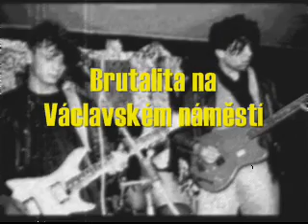S.P.S. "Podivný dědictví" (1993)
SNÍŽENÁ PRACOVNÍ SCHOPNOST "PODIVNÝ DĚDICTVÍ" (1993)

Tracklist♫

►Podivný dědictví
►Máš dost
►Made in ČSFR
►Válka
►Vůl
►Svoboda 89
►Tak proč?
►Tak se sbal
►Nejsi dítě
►Jsem Bůh
►Prachy
►Pořád dál
►Brutalita na Václavském náměstí
►Vojna
►Mafie
►Sliby
►Držet hubu, držet krok
►Terasy